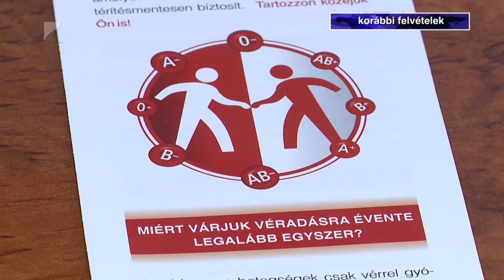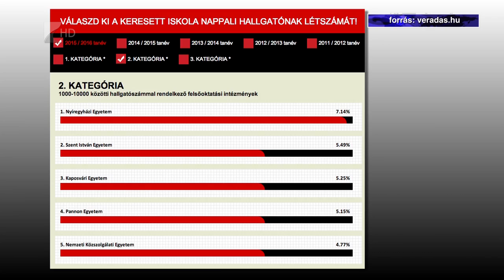Véradás - Kölcsey Tv